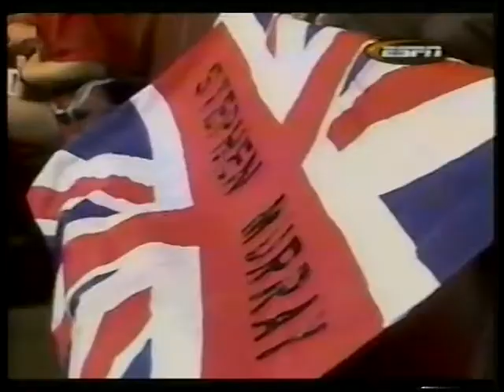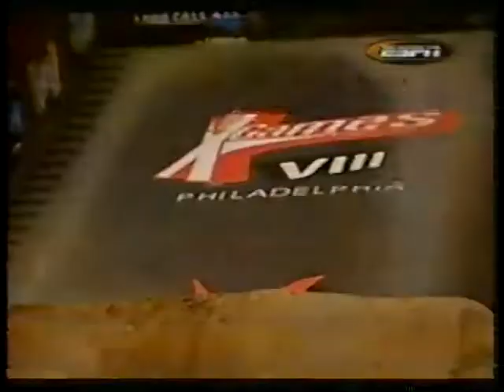X Games VIII - Freestyle bmx dirt - preliminares